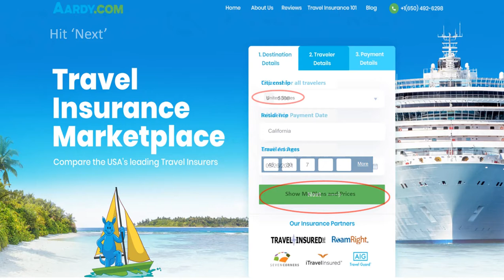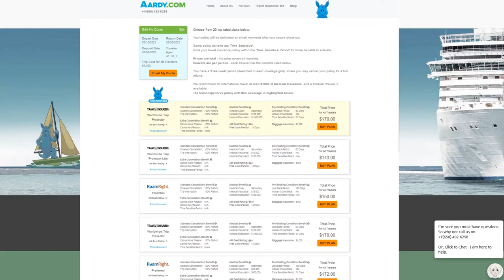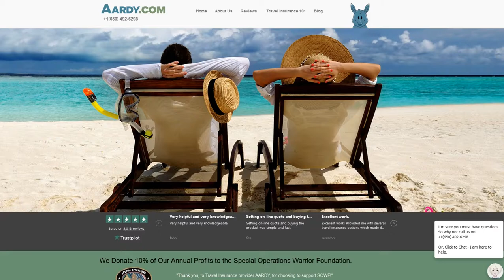Cayman Islands Country and Traveler Information - AARDY